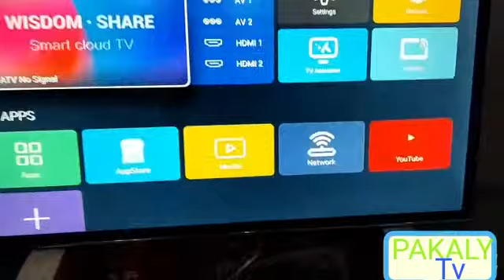Tv Speakers repair in home